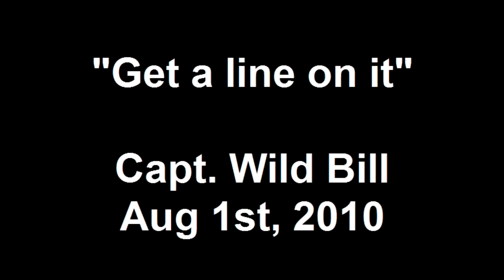"Get a line on it" Capt. Wild Bill Aug 1st, 2010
Captain Wild Bill of the Kodiak shares a story as we passed through some ice in Prince William Sound Alaska during Salmon tendering.